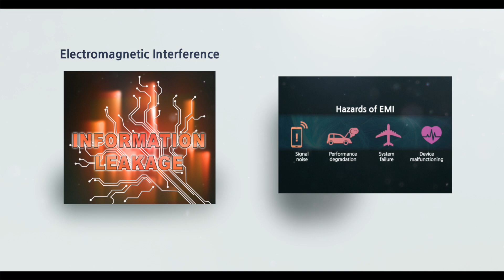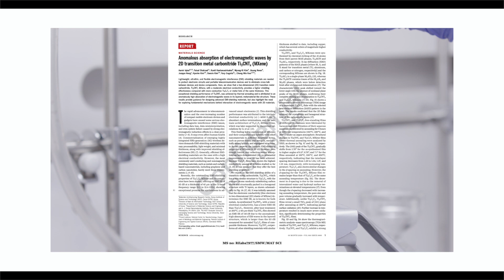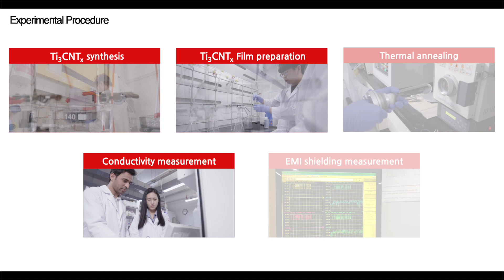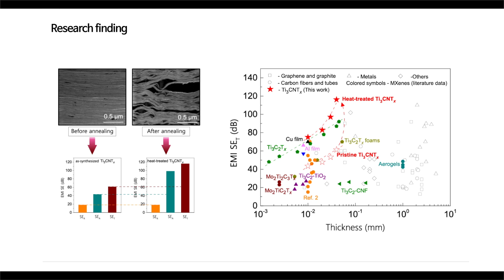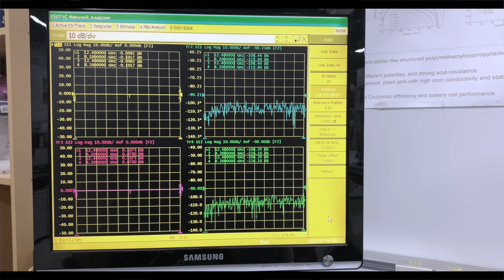Anomalous absorption of electromagnetic waves by 2D transition metal carbonitride, Ti3CNTx (MXene)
Extraordinary electromagnetic interference shielding ability of Titanium carbonitride MXene